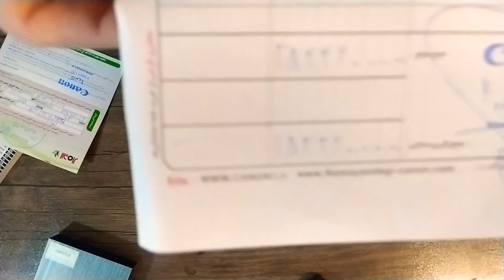250D unboxing 💥انباکس و تست دوربین جدیدم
اگه از ویدیو راضی بودین لایک کنین و نظرات خودتونو برام بنویسین👍💬
و یادتون نره که حتما کانال رو سابسکرایب کنین🙏
دمتون گرم🌹
عاشقتونم💗